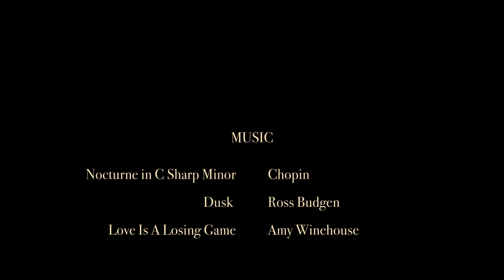a film about suicide